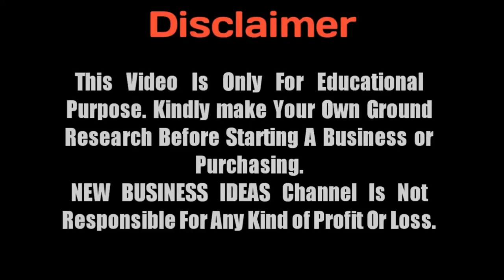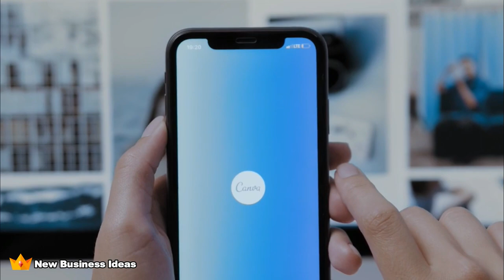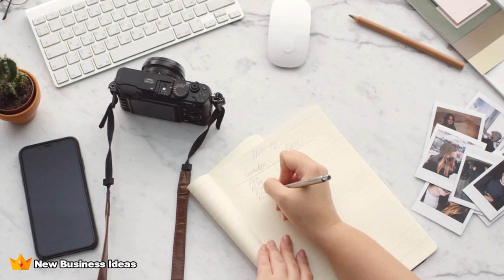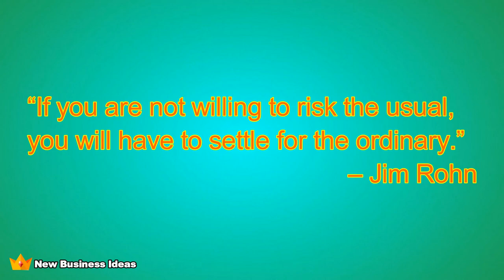Top 10 Profitable Photography Business Ideas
Hai friends

If photography is your passion. and you want to earn money from your camera. Here we list of most profitable photography business ideas and opportunities for photographers.

Best Books for entrepreneur